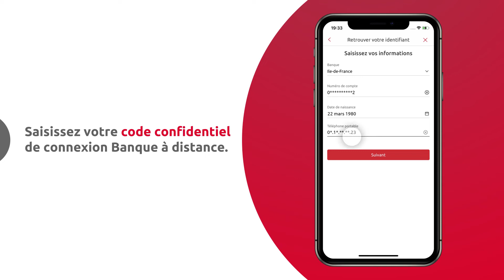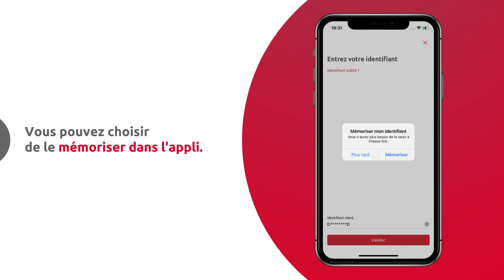Appli mobile - Comment retrouver mon identifiant de connexion Caisse d'Epargne ?